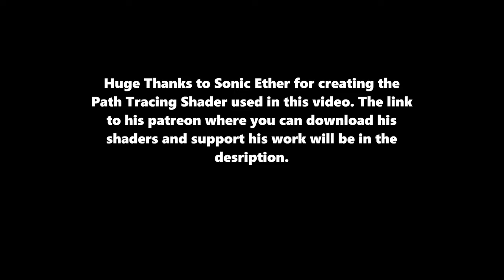Rainy Day: A Minecraft RTX Demo [4K 60FPS]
Some of you may have seen Mojang's Announcement of official support for RTX in Bedrock Minecraft, but this is a long way aways and will only for on RTX GPU's. A version of Minecraft RTX has already been available, including the latest by Sonic Ether that has Path Traced Rays and global illumination working on both AMD and NVIDIA GPU's.